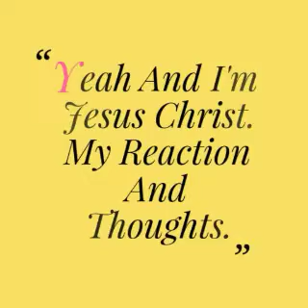Collider : Jodie Whittaker Is The Face Of A New Generation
Haha funny my Reaction To this.